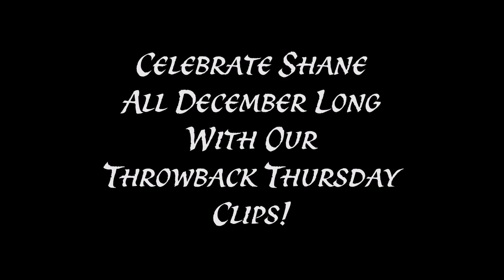Shane Clarke, Red Ninja Storm Ranger - December 2018 Ranger Of The Month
Celebrate our Ranger of the Month for December 2018, Shane Clarke (Pua Magasiva) Red Wind Ranger of Ninja Storm! PowerRangers @PuaMagasiva

Each Throwback Thursday Video this Month will be Dedicated to him and Don't Forget to Check Out his Profile in Our Legacy Database

Celebrating 8 Years Online!
Your Source for News from All Seasons of Power Rangers; from Mighty Morphin' to Beast Morphers!

I DO NOT OWN SUPER SENTAI OR POWER RANGERS, ALL RIGHTS TO TOEI, NICKELODEON, SABAN, BANDAI & HASBRO.